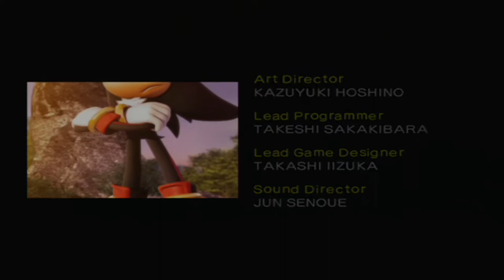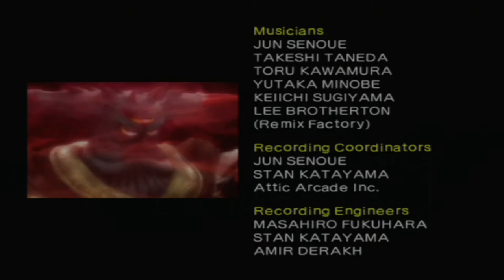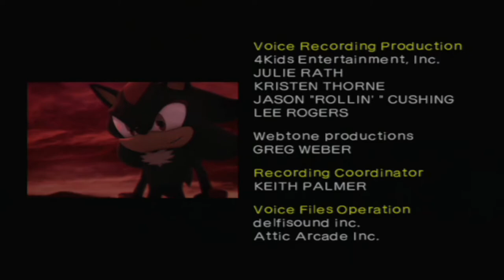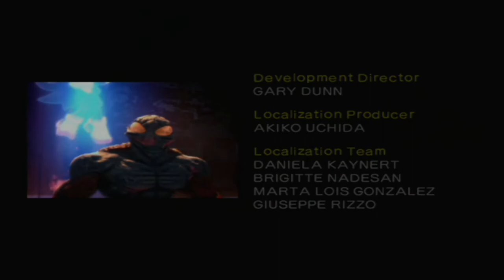Let's Play Shadow The Hedgehog [PURE HERO] Odc.3 [FINAŁ] - All Hail Shadow!